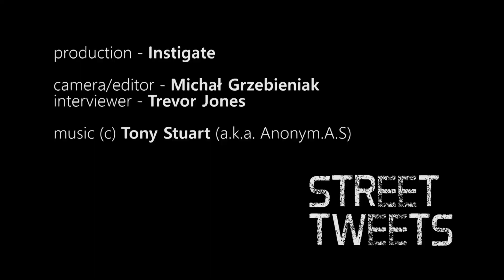StreetTweets15: What are examples of human stupidity?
Welcome to StreetTweets!!

We will hit the beat to meet people on their feet. :P

Your questions and their answers lets see what happens?

production - Instigate

camera/editor - Michał Grzebieniak
interviewer - Trevor Jones